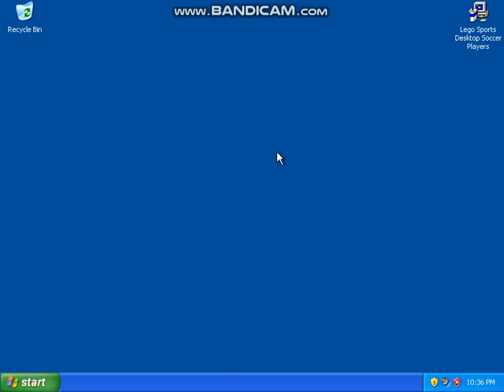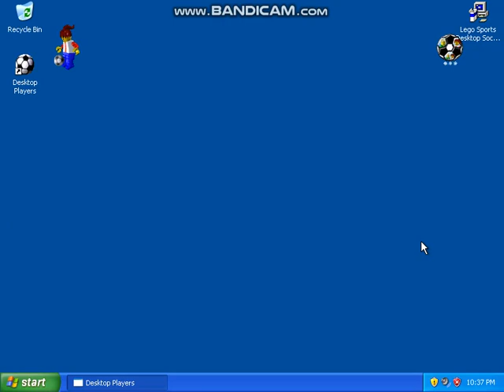Lego iToonToy #2 - Lego Sports Desktop Soccer/Football Players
Soccer Players on your desktop!

*or Football